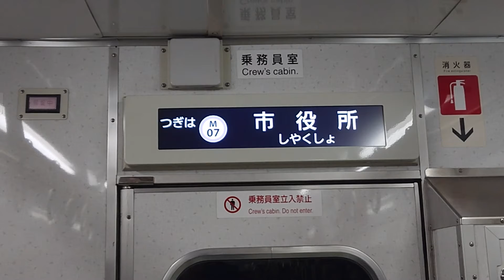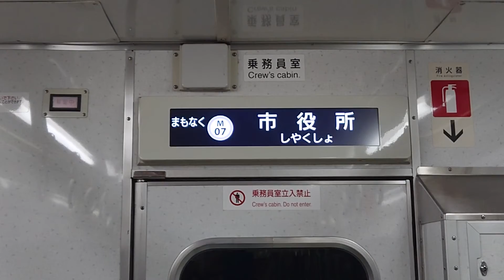名古屋市交通局名古屋市営地下鉄名城線２０００形ハッチービジョンＬＣＤ次は市役所です基幹バスは乗り換えです日立製作所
携帯電話撮影SONYXPERIAからアップロードからしました名古屋市交通局名古屋市営地下鉄名城線２０００形ハッチービジョンＬＣＤ次は市役所です基幹バスは乗り換えです日立製作所チャンネル登録お願いいたします再生回数お願いいたします新年明けましておめでとうございます今年もよろしくお願いいたします